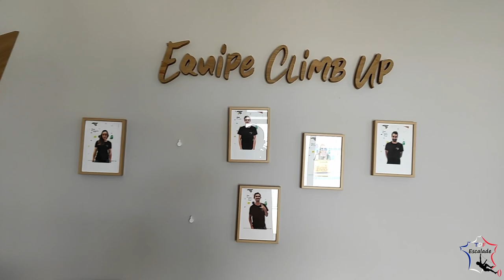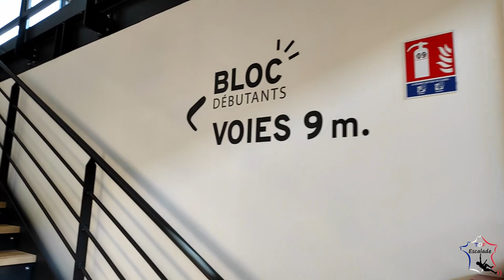Climb Up Mulhouse Wittenheim (24/01/2022) - TDF Escalade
Visite de la salle d'escalade Climb Up Mulhouse Wittenheim le 24/01/2022.